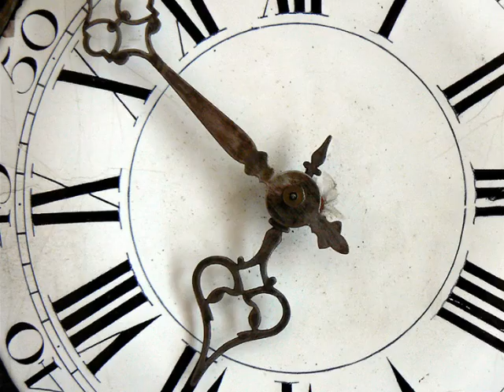Photorécit2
Quelque chose dans Son coeur...
Pour ma fille... j'en suis peu fière !